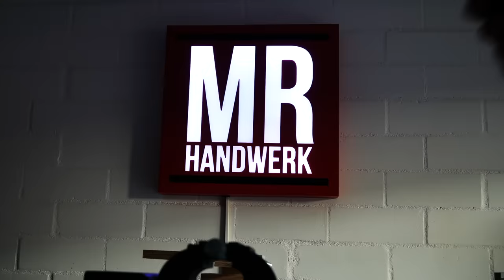KLICK Laminat richtig verlegen. So gehts!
❌ Werkzeug für das Projekt
→ Verlege Set
→ Japansäge (Feinsäge)
→ Universal Winkel 300mm

❌ Wichtiger als du denkst!
→ Gehörschutz (NEU mit Bluetooth)
→ Atemschutzmaske (Wartungsfrei)
→ Schwarze Einweghandschuhe
→ 3M Mehrweg-Halbmaske

Beschreibung: Laminat verlegen ist gar nicht so einfach. Aber mit ein paar Tipps & Tricks bekommt das jeder hin. In diesem Video zeige ich dir wie du mit einen Laminatschneider einen Schlagklotz und weiteren Zubehör ganz schnell zum Profi wirst.